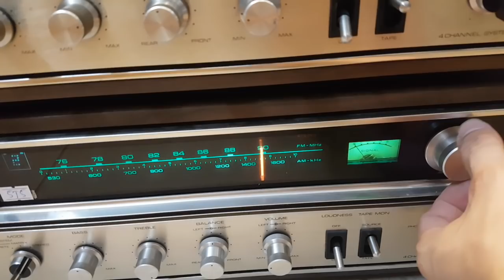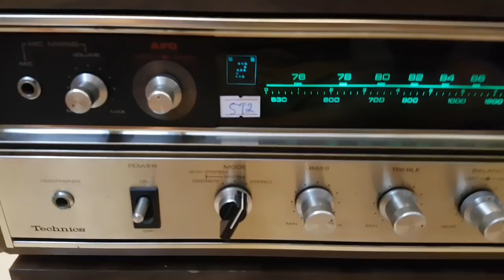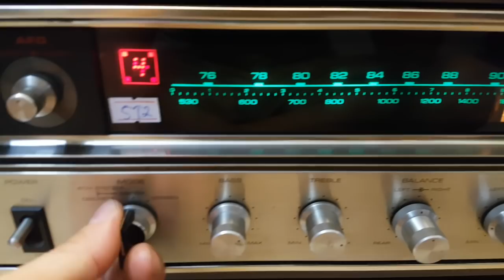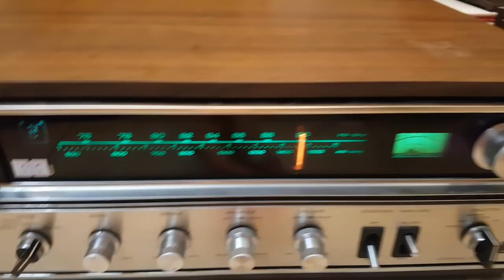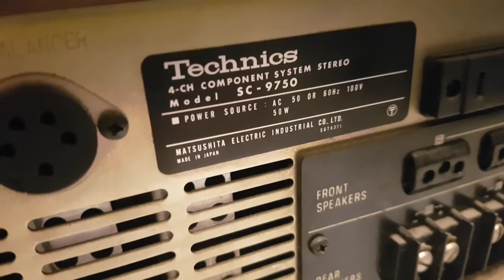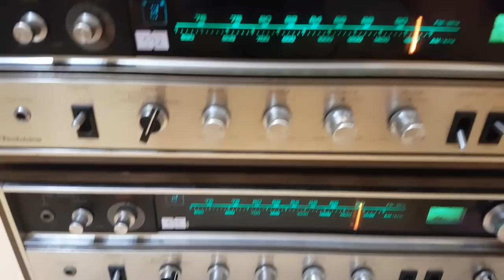Technic SC 9750 Hiếm và đẹp xuất sắc LH xuân Đỉnh 0395727582